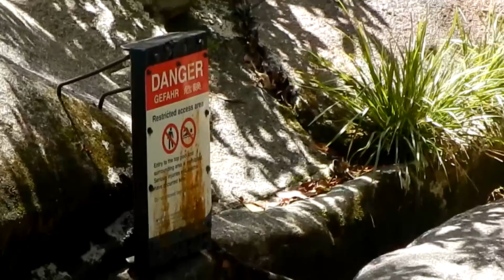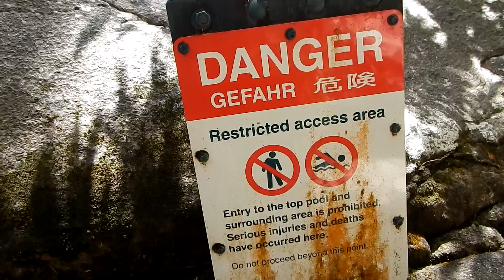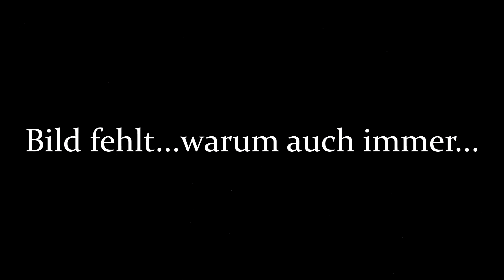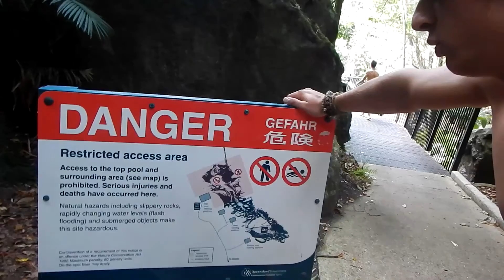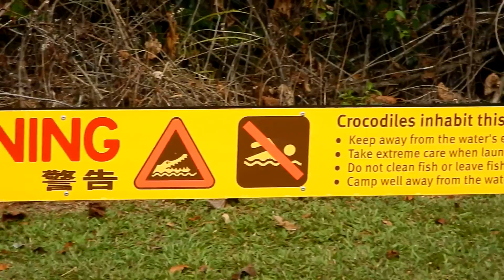Vlog 11 // Josephine Falls // Golden Hole // Failblog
witziger und schmerzhafter Tag!
Cheers!